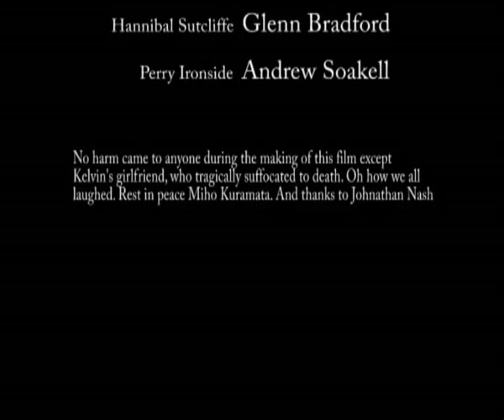Breathless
A short film exercise I shot at the end of my first year of film school at Bournemouth Arts Institute. Directed and edited by myself (Alan Brown), written by myself and Kelvin Clayton (DP) and produced by Noorganah Robertson.